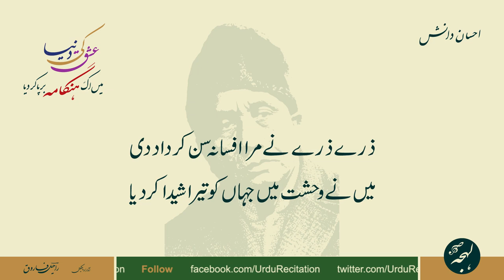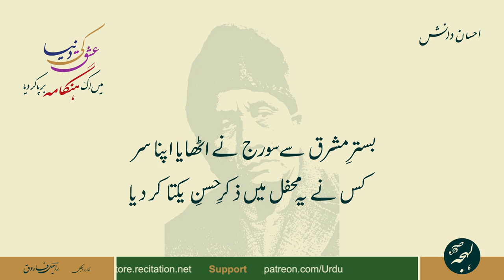Ehsan Danish - BEAUTIFUL GHAZAL - Ishq Ki Dunya Mein Ik Hangama Barpa Kar Diya - URDU POETRY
Urdu Poetry of Ehsan Danish
Ghazal: Ishq Ki Dunya Mein Ik Hangama Barpa Kar Diya

عشق کی دنیا میں اک ہنگامہ برپا کر دیا

احسان دانش کی خوبصورت غزل - اردو شاعری

LEHJA PODCAST

LEHJA STORE

SUPPORT US

POETRY TEXT:

غزل کا اردو متن:

اے خیالِ دوست یہ کیا ہو گیا کیا کر دیا

ذرے ذرے نے مرا افسانہ سن کر داد دی
میں نے وحشت میں جہاں کو تیرا شیدا کر دیا

طور پر راہِ وفا میں بو دیے کانٹے کلیم
عشق کی وسعت کو مسدودِ تقاضا کر دیا

بسترِ مشرق سے سورج نے اٹھایا اپنا سر
کس نے یہ محفل میں ذکرِ حسنِ یکتا کر دیا

چشمِ نرگس جائے شبنم خون روئے گی ندیم
میں نے جس دن گلستاں کا راز افشا کر دیا

قیس یہ معراجِ الفت ہے کہ اعجازِ جنوں
نجد کے ہر ذرے کو تصویرِ لیلیٰ کر دیا

مدعائے دل کہوں احسانؔ کس امید پر
وہ جو چاہیں گے کریں گے اور جو چاہا کر دیا

Ghazal in Roman Text (Credits: Rekhta):

ishq kī duniyā meñ ik hañgāma barpā kar diyā
ai ḳhayāl-e-dost ye kyā ho gayā kyā kar diyā

zarre zarre ne mirā afsāna sun kar daad dī
maiñ ne vahshat meñ jahāñ ko terā shaidā kar diyā

tuur par rāh-e-vafā meñ bo diye kāñTe kalīm
ishq kī vus.at ko masdūd-e-taqāzā kar diyā

bistar-e-mashriq se sūraj ne uThāyā apnā sar
kis ne ye mahfil meñ zikr-e-husn-e-yaktā kar diyā

chashm-e-nargis jā-e-shabnam ḳhuun ro.egī nadīm
maiñ ne jis din gulsitāñ kā raaz ifshā kar diyā

qais ye merāj-e-ulfat hai ki ejāz-e-junūñ
najd ke har zarre ko tasvīr-e-lailā kar diyā

mudda.ā-e-dil kahūñ 'ehsān' kis ummīd par
vo jo chāheñge kareñge aur jo chāhā kar diyā